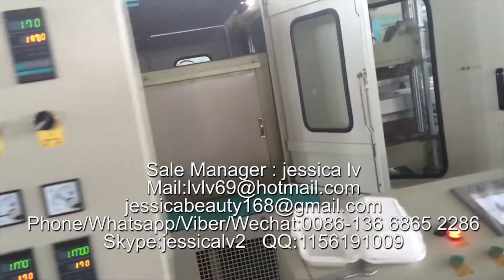disposable clamshell making machinery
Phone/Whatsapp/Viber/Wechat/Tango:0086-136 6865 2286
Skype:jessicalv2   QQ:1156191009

1. foam sheet extrusion line: make PS foam sheet from raw material. The raw material is general polystyrene granule.

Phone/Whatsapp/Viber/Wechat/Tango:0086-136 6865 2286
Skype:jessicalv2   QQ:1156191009